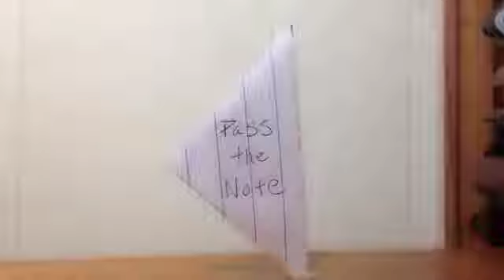Pass the Note with Robin Noel; episode: Follow the Stranger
"As a kid, I remember playing a game with friends called 'Follow the Leader.' One kid would be the leader, and everyone would follow behind that kid and mimicked what the kid leader did. In that game, kids were aware of their surroundings. Nowadays, kids play a different type of game: 'Follow the smartphone and tablet leader'. In this Pass the Note episode, one kid is so hypnotized by her tablet game that she begins to unknowingly follow strangers instead of her parents in a mall setting. She was lost literally and figuratively. Adults also follow strangers through their electronic devices, becoming lost in so many ways. When children are hypnotized by smartphones and tablets, they become unaware of their surroundings; more likely to become lost in their physical, mental, emotional, and spiritual environment. Where are they all being led? What are they being led away from?"

To EXPAND OPEN-MINDEDNESS with B-RATED SATIRE mixed with Journalism Activist Music.